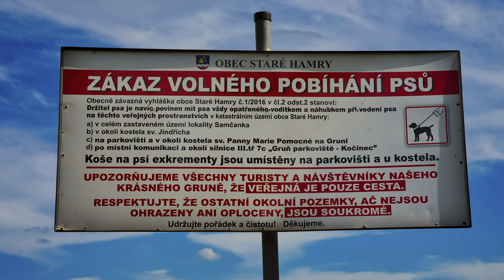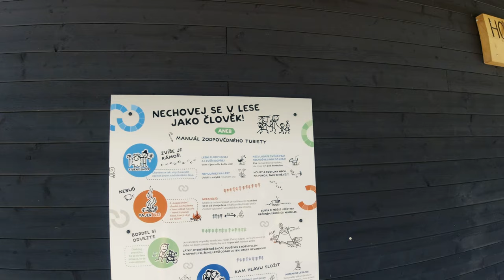Photo Tour | Staré Hamry, Beskydy | Výlet s kočárkem | Meteorit Morávka | Gruň - Sulov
0:00 Gruň-Charbulák
0:45 Škola
0:50 Škodověnka stará
0:59 Dům sv. Josefa
1:12 kostel Panny Marie
1:25 Lysá Hora
1:35 Meteorit Morávka
1:54 JZD Chyža
2:16 Základní informace pro pejskaře
2:38 Výhled na Malou Fatru
3:15 Experimentální ekologické pracoviště
3:28 Bílý kříž
4:03 příležitost k urbexu
4:12 kaple Klokočov
4:49 vrchol Sulov 943m n. m.